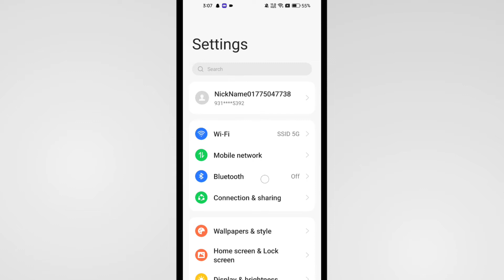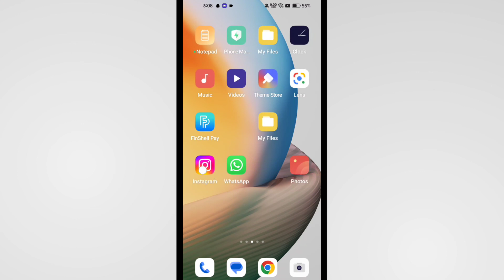Network Disabled For Instagram Problem